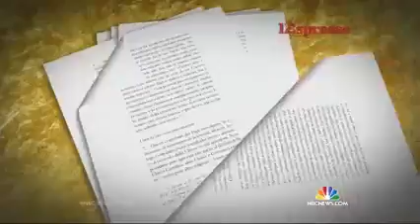Pope Francis Calls for Action on Climate Change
American Catholics are about as politically divided on climate change as the rest of America -- but will they rally around the environment for Pope Francis?

It's a question more of the Roman Catholic Church's faithful may have to ask themselves after the release of a long-awaited encyclical this week, in which the popular pontiff calls climate change "one of the principal challenges facing humanity in our day."

In the wide-ranging, 184-page document released on Thursday, the pope outlined the moral and ethical choices that he says undergird a growing environmental crisis. Touching on issues as wide-ranging as pesticide use and highway construction, air pollution and lack of access to clean water, the Pope draws from years of church teaching to encourage Catholics, and people of all faiths or none, to confront their place in the world.

"It took Pope Francis to make this a mainstream issue and provide the religious rationale for addressing it," said Jame Schaefer, an associate professor at Marquette University who has written books on the relationship between Catholicism and the environment. "He elevates the issue."

Will Catholics in America get on board? The reality is that they have been a part of the debate about environmental issues in America for some time.

"I wouldn't call it radical," Thomas Groome, professor of theology at Boston College and director of the university's Church in the 21st Century Center, said of the stance Pope Francis takes in the encyclical. "He adopted some viewpoints from Pope Benedict and others, but he is much more explicit. He definitely takes it further."